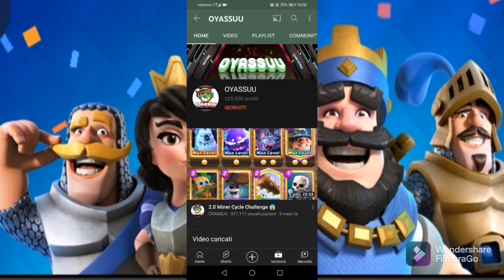REAGISCO AL MIGLIOR GIOCATORE DEL 2.6!CLASH ROYALE ITA